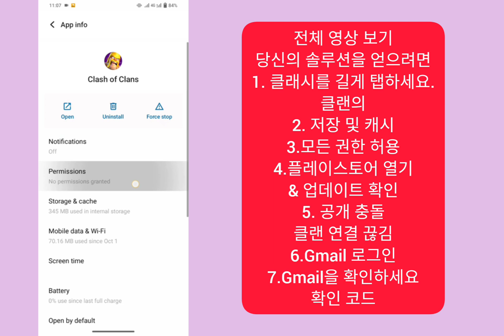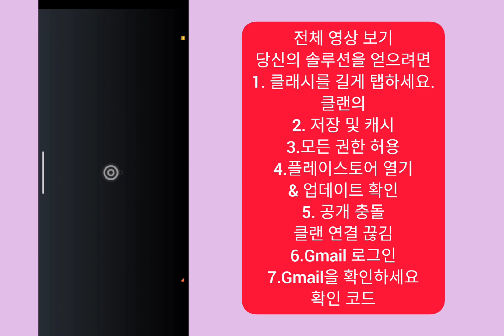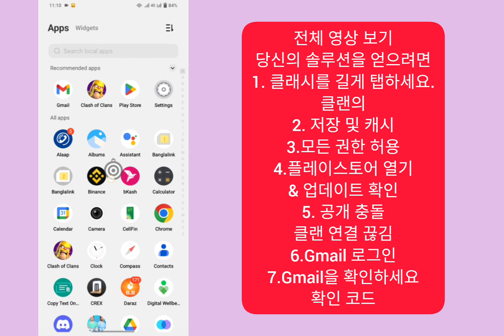Gmail에서 Supercell ID 인증 코드가 수신되지 않는 문제 해결 | Supercell OTP 코드가 제공되지 않습니다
📮영상에서 다루는 주제